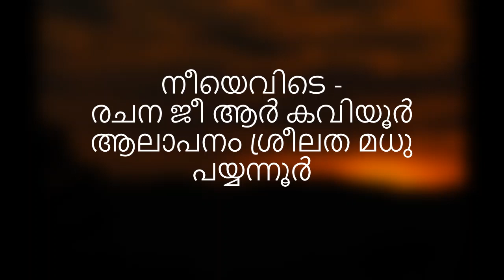നീയെവിടെ - രചന ജീ ആർ കവിയൂർ ആലാപനം ശ്രീലത മധു പയ്യന്നൂർ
നീയെവിടെ -
രചന ജീ ആർ കവിയൂർ
ആലാപനം ശ്രീലത മധു പയ്യന്നൂർ

ഒരു സായംസന്ധ്യയിൽ
എൻ ഹൃദയം കവർന്നവൾ
അന്ന് എന്റെ മാത്രമായിരുന്നു
ഇന്ന് ആരുടെയോ ആയി മാറി

ആഗ്രഹങ്ങളേറെയുണ്ടായിന്നു
അവളെൻ വിരൽത്തുമ്പിൽ
അനവദ്യ ധാരയായ് ഒഴുകണമെന്നും
എന്നെ  ഏകാന്തതയിലാഴ്ത്തുമ്പോഴും

ഒരു മന്ദഹാസവുമായ് ചന്ദ്രികയായ്
ചന്ദന സുഗന്ധവുമായ് ചിമ്മും
താരക കണ്ണുമായി മെല്ലെ നീ
എൻ മനസ്സിൻ വേദികയിൽ

തൂവൽ  സ്പർശമായി എൻ
തൂലികയിൽ പൊഴിക്കും
തണുവാർന്ന ഗസലായ്
മാറുമെന്നാശിച്ചു പോയ്

ഒരു സായംസന്ധ്യയിൽ
എൻ ഹൃദയം കവർന്നവൾ
അന്ന് എന്റെ മാത്രമായിരുന്നു

ജീ ആർ കവിയൂർ
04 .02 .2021